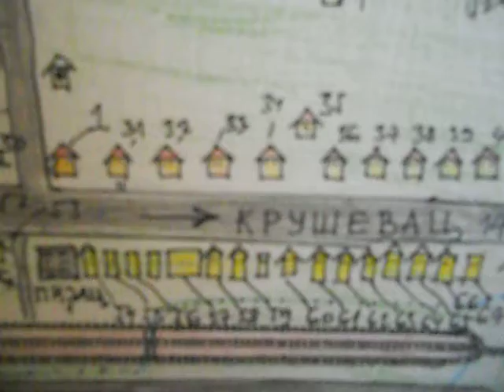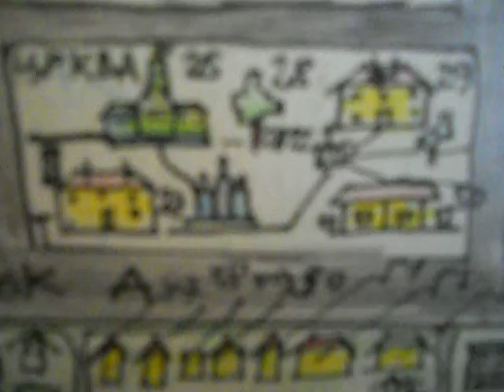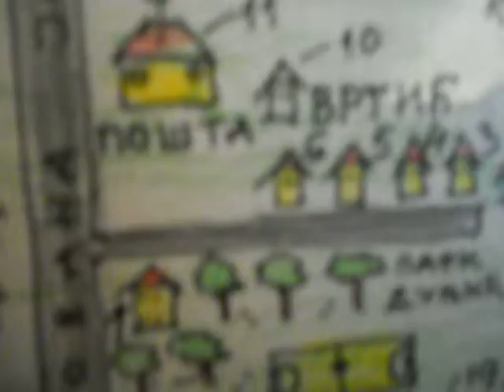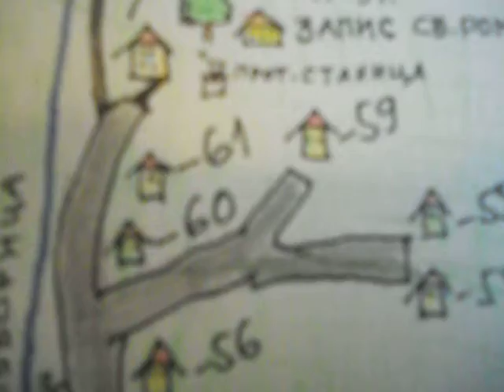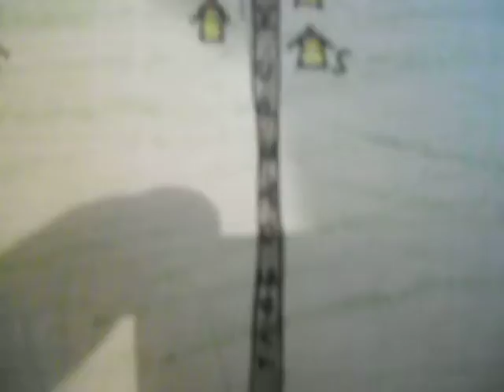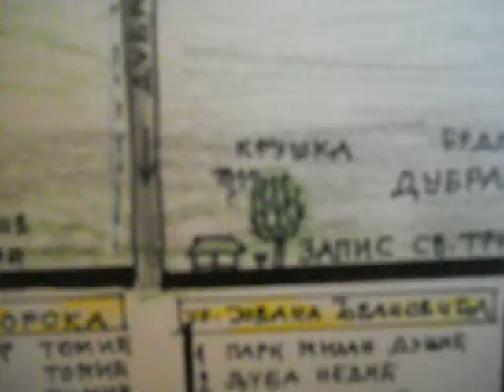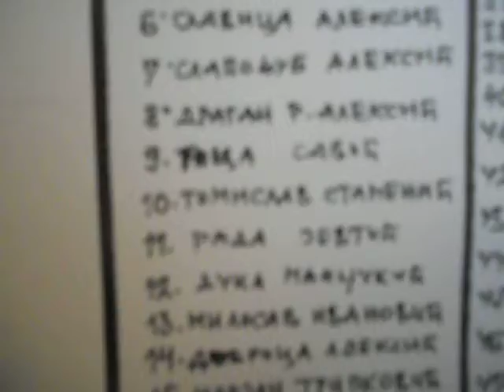Mapa Stopanja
Crtao sam je tri dana i evo je na hameru !